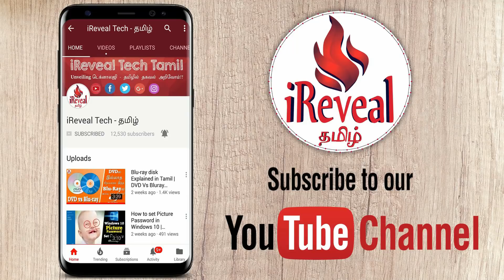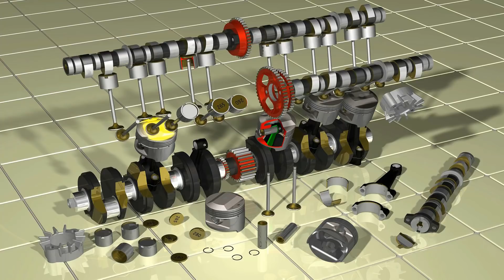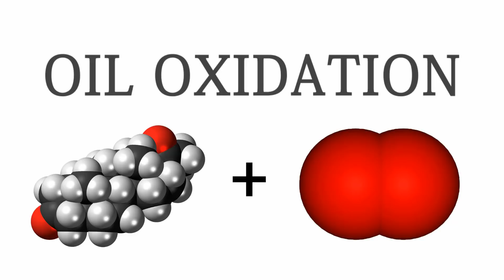Why Engine oil need to be changed regularly? தமிழ் விளக்கம்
In automobile maintenance and service, one of the most crucial part in bike and Car is to change the motor oil regularly. if not then you will face problems like Oil breakdown, oil saturation, lubrication problem, engine oil turns black and lot more.
well in this video lets see How Engine oil works in automobile engines? and why Engine / motor oil have to be changed? in Tamil